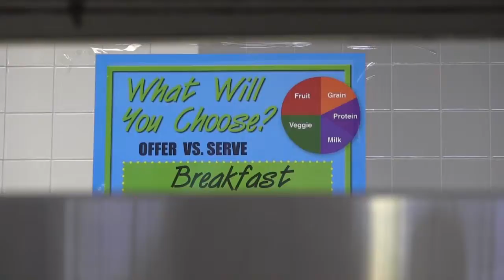Sugar Free Cafe Foods